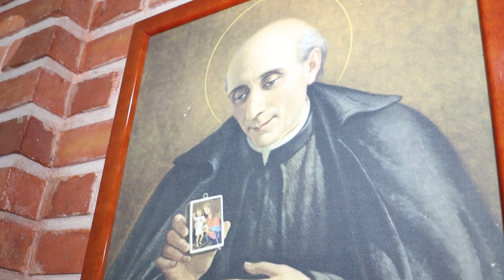EP. 01 - SÉRIE REVIVENDO A NOSSA HISTÓRIA - OS PALOTINOS NO PARANÁ - PE. FRANCISCO SCHNEIDER, SAC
O ano de 2023 está sendo, para os membros da Província São Paulo Apóstolo, dos Padres e Irmãos Palotinos, um ano de louvor e de agradecimento a Deus por tantos eventos importantes, que celebramos e que iremos celebrar brevemente. Por isso, estamos lançando, a partir de hoje e em forma de série, os fatos marcantes da nossa história no Norte do Paraná.

Neste primeiro vídeo da série, vamos ouvir o Pe. Francisco Schneider.